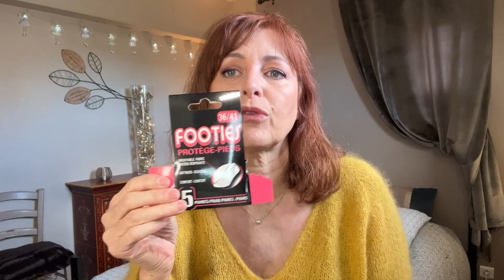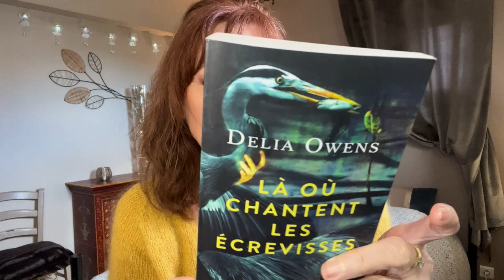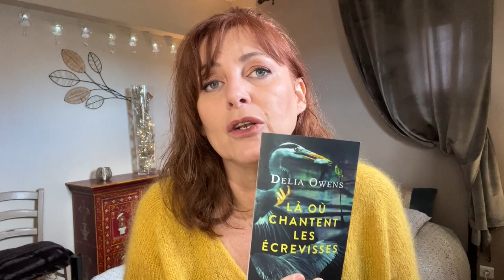Un LIVRE, Un FILM, Un GOMMAGE CORPS ....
Je vous partage mes favoris du mois,
_ Chaussettes GIFI
_ Produit anti-calcaire ///ACTION
_ Gommage corps ///ACTION
_ Livre " La où chantent les écrevisses"
_ Film " Les lignes courbes de Dieu"

_ Partenariats : NON
_ Produits offerts : NON

*__Avertissement__*
Je partage avec vous des liens dont certains sont des liens d'affiliation, libre à vous de les utiliser , cela n'aura aucune incidence sur votre achat mais me permettra en revanche de percevoir une petite commission qui me sera nécessaire  pour vous proposer de meilleurs contenus.